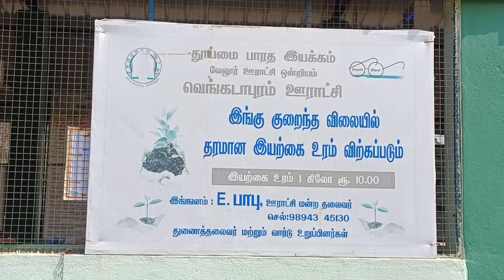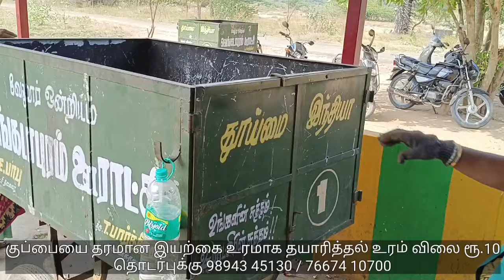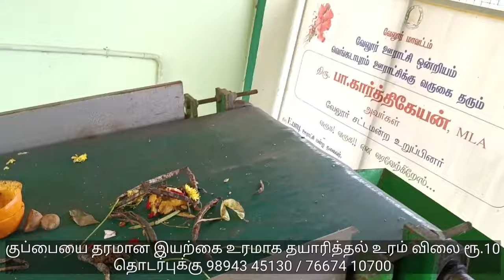குப்பையை தரமான இயற்கை உரமாக தயாரித்தல் உரம் விலை ரூ.10தொடர்புக்கு 98943 45130 / 76674 10700